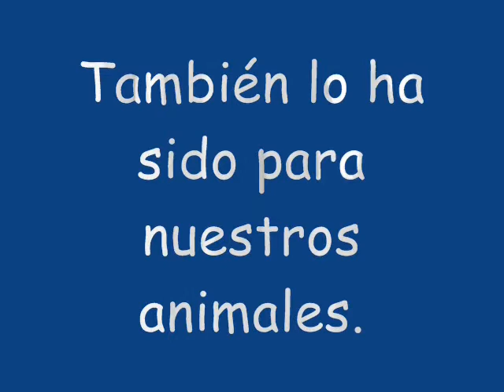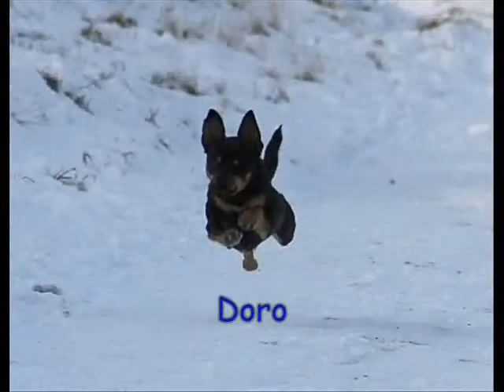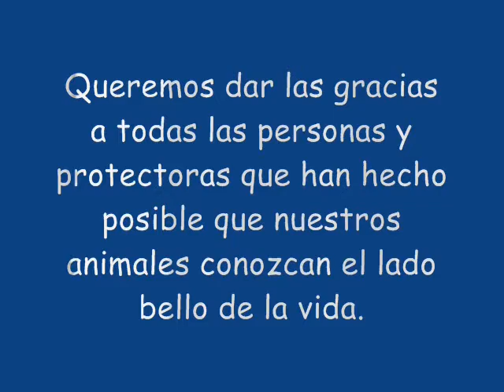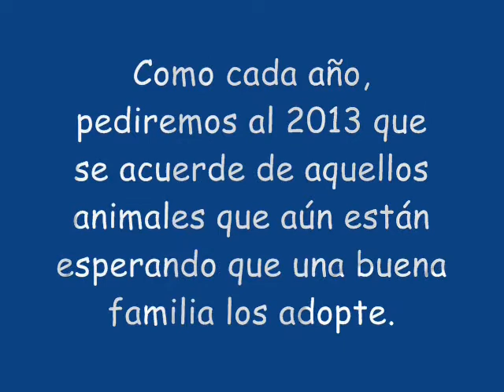Finales felices 2012